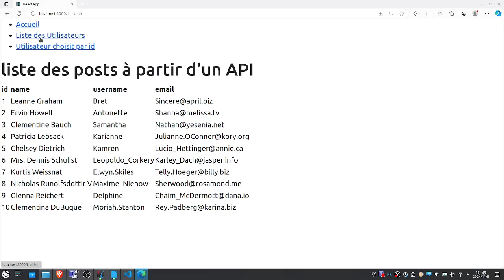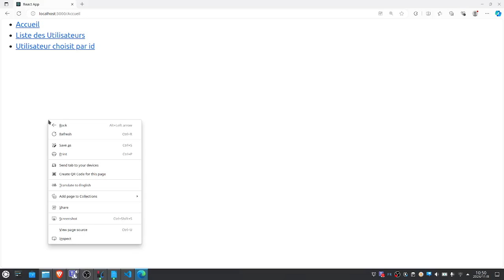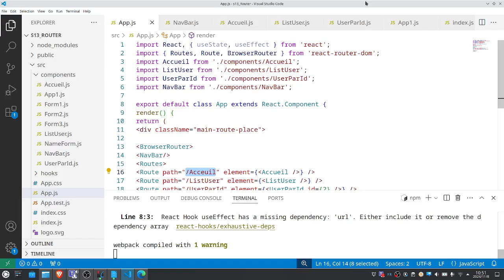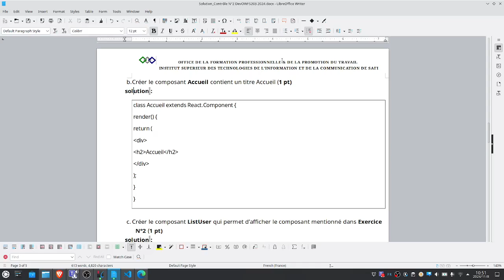React JS - V86 : Routage : Correction Exercice de CC2(suite)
Routage : Correction Exercice de CC2(suite)